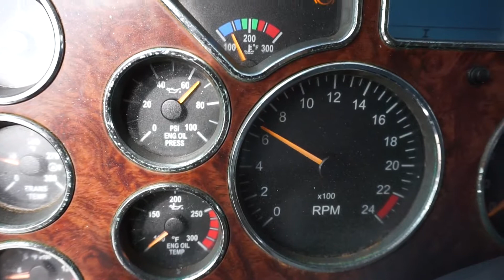2010 MACK PINNACLE CHU613 For Sale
Title: 2010 MACK PINNACLE CHU613 For Sale